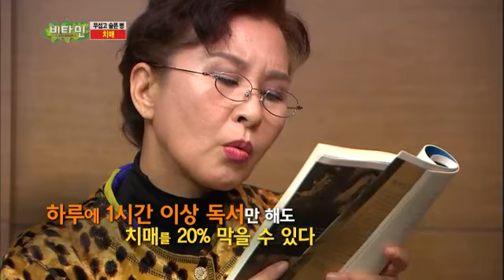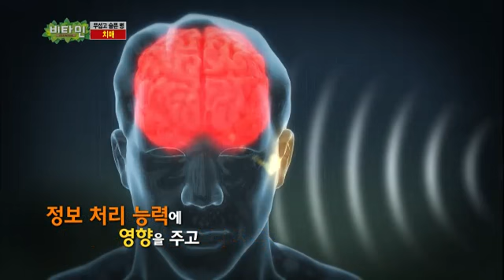비타민 - Vitamin EP514 # 007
노인뿐 아니라 중년의 건강마저 위협하고 있는 치매!
최근 7년간 4.5배나 발병률이 증가한 치매의 다양한 원인과 증상, 악화를 막는 생활 습관
그리고 자주 혼동하는 건망증과 치매의 차이점까지!
메디컬 스캔들 생과사에서 모두 공개한다.